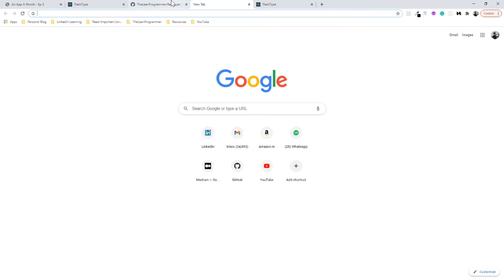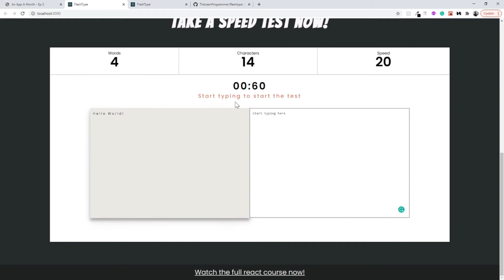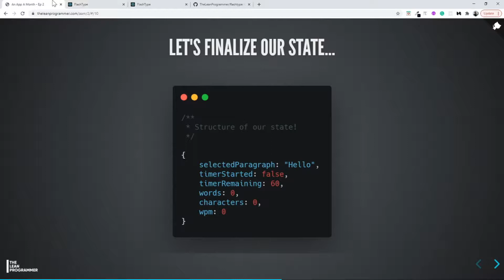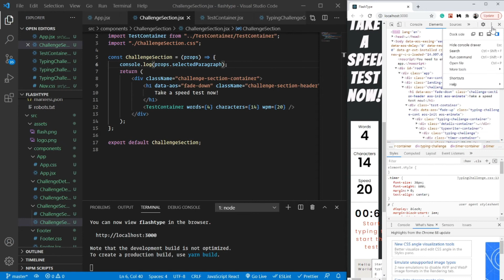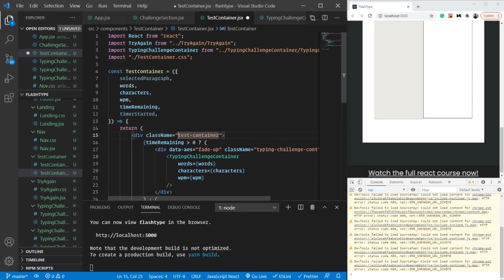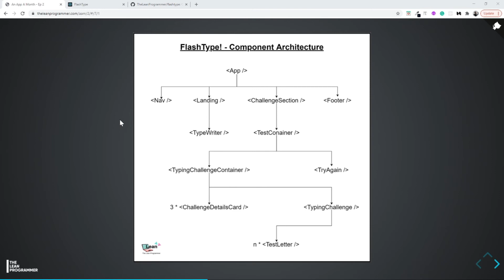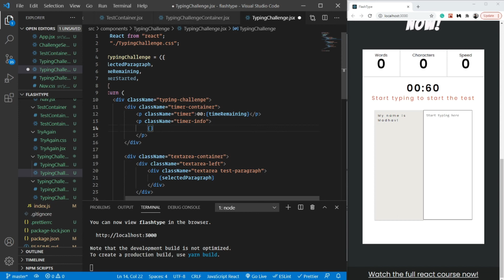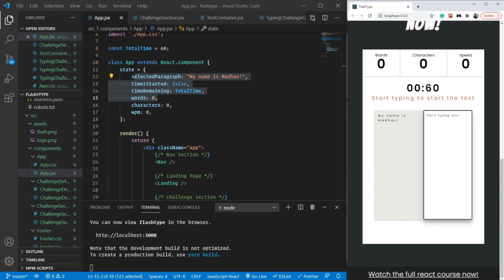React Mega Tutorial - Project 2, Part 11 | Building the state of our application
Welcome back to AAM This is the 11th part of the 2nd project.

If you like my efforts, please contribute to my free initiatives

In this video, we are going to discuss and build the state of our app.

I look forward to building this project along with you, hope you enjoy it ✨

Link to the GitHub profile where I will be pushing all my code